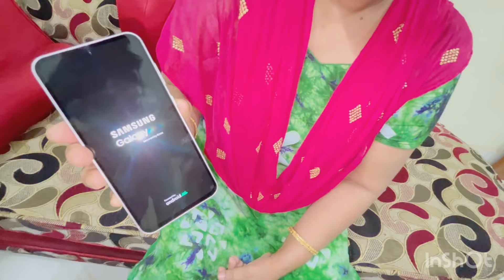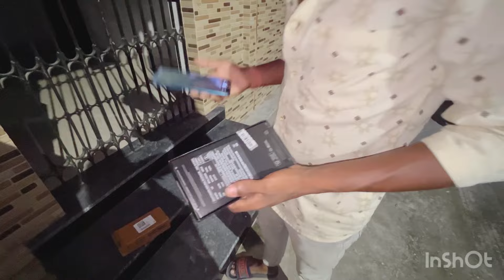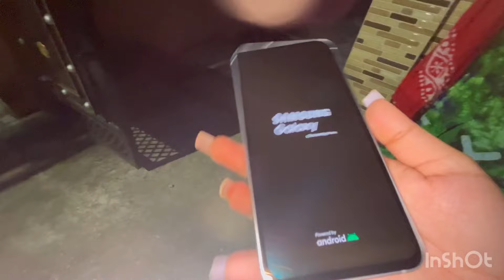New Phon Unboxing Vlog / Samsung Galaxy S23 FE / Flipkart Se Shopping / Rounaque Vlog 786